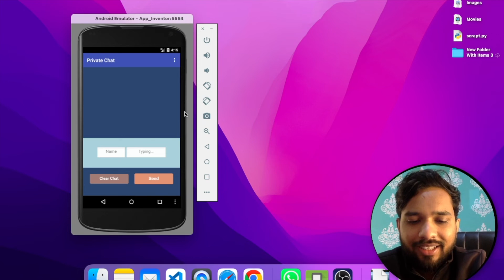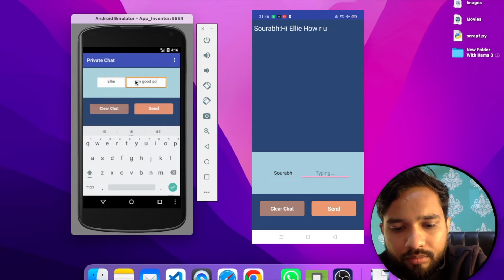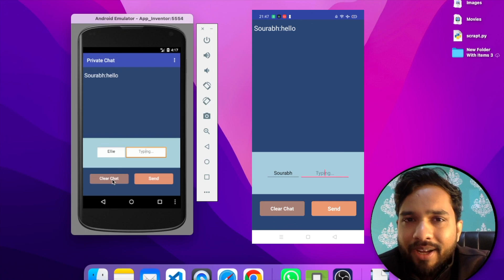Build a Chat App with CloudDB in MIT App Inventor 2 | Step-by-Step Tutorial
In this comprehensive tutorial, learn how to create your own chat application using CloudDB in MIT App Inventor 2. Follow along as we guide you through each step, from setting up your project to implementing key features like messaging and user authentication. Whether you're a beginner or an experienced developer, this video will equip you with the knowledge and skills to build your own functional chat app in no time!